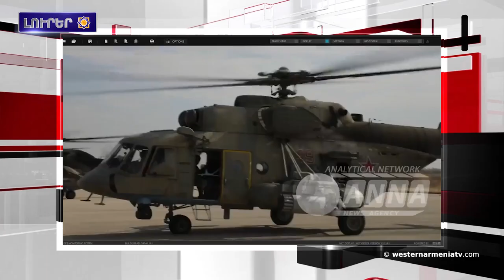ՌԴ-ն նոր ռազմակայան կունենայ Սուրիոյ հիւսիսին.Արեւմտեան Հայաստանի լուրեր 05-06-2020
1.Խարբերդի 3 հազար տարեկան Խդրբաբա կոչուող թումբը վնասուեր է գանձ որոնողներու կողմէ
2.Արեւմտեան Հայաստանի Սղերթ շրջանին պարետային ժամ  յայտարարուեր է
3.Հայաստանի մէջ մէկ օրուայ ընթացքին կորոնավարակով ախտահարուած 596 նոր դէպք գրանցուեր է, եւս 8 մահ
4.Լիբիայի արեւմտեան ուժերը գրաուեր են Տրիպոլիի օդանավակայանը
5.ՌԴ-ն նոր ռազմակայան կունենայ Սուրիոյ հիւսիսին
6.Հունիսի 5-ը Շրջակայ միջավայրի համաշխարհային օրն է
7.Արցախեան թեմայով Նորա Մարտիրոսեանի ֆիլմն ընդգրկուեր է Կաննի փառատոնի ծրագրին